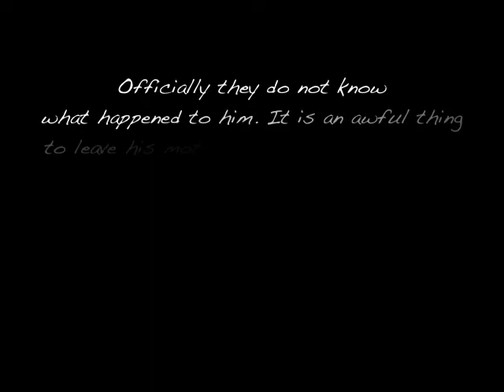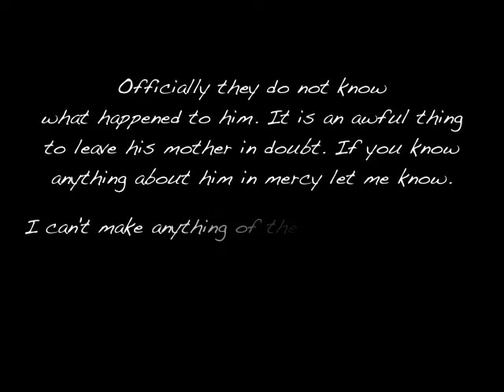A Duntroon man